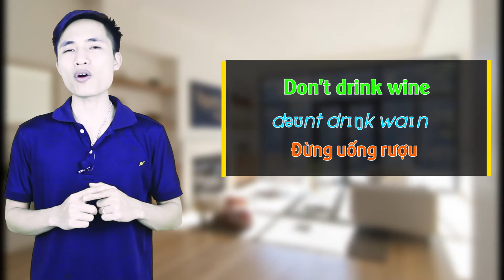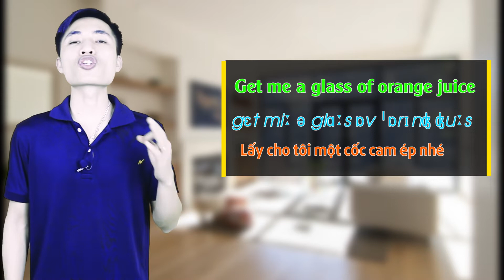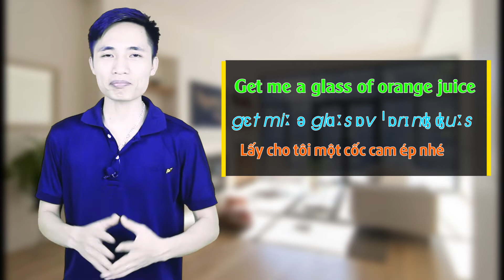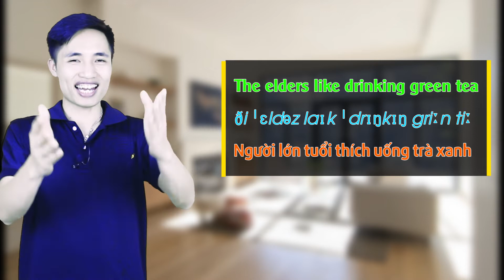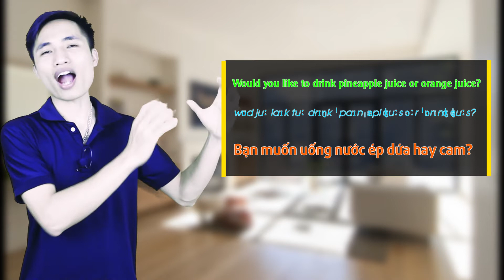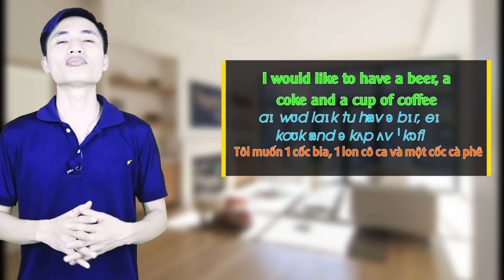Học tiếng Anh | Gọi Đồ Uống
Thực hành tên các loại đồ uống và hội thoại khi đi uống nước bằng tiếng Anh.

👉Tặng Miễn Phí Hệ Thống Phản Xạ tiếng Anh từ con số 0 tại đây
✅ Học tiếng Anh Bài Bản theo Kế Hoạch 1-1 Mỗi Ngày tại đây:
➡️ Đăng ký Miễn Phí Hệ Thông Học Tiếng Anh Trôi Chảy (Trị giá 1257$)